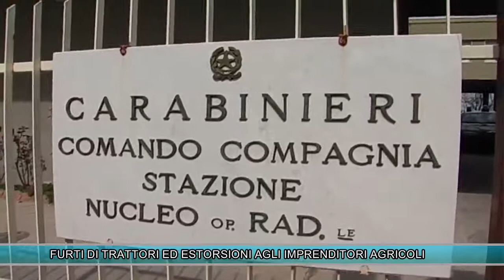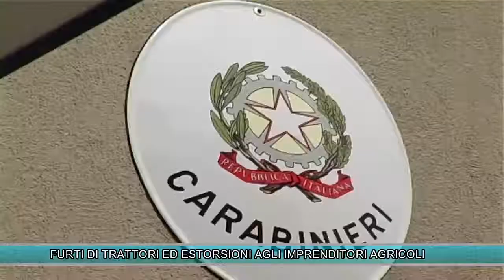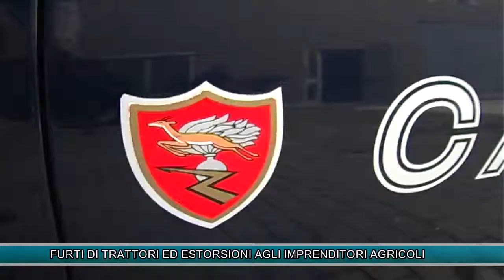FURTI DI TRATTORI ED ESTORSIONI AGLI IMPRENDITORI AGRICOLI